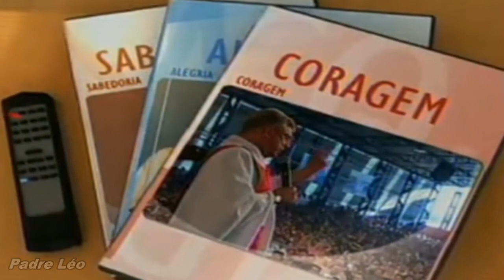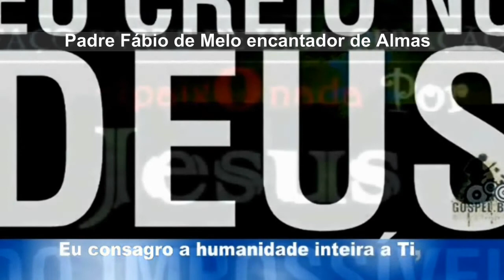Porque não consigo sair dessa situação?Porque você tem coração ferido_Padre Léo_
Mas Jesus tem a coragem de vir ao nosso nível,de descer no chão da nossa história,lá onde nós voltamos com a nossa barquinha suja,com a nossa rede estragada.